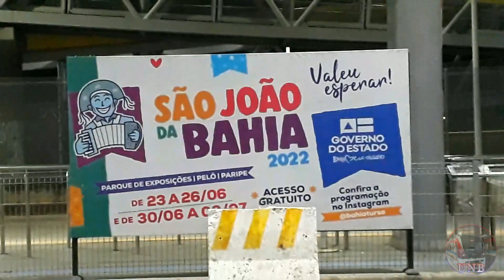Hyundai Rotem EMU Série 2000 (B-07) na plotagem "Metrô do Forró", CCR Metrô Bahia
Endscreen: Straight Fuse (by French Fuse) - Youtube Studio